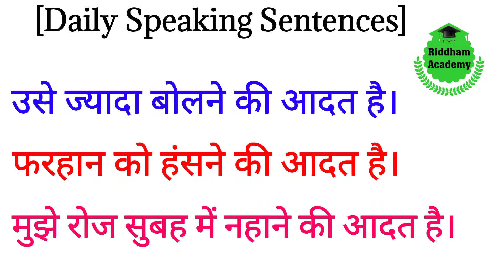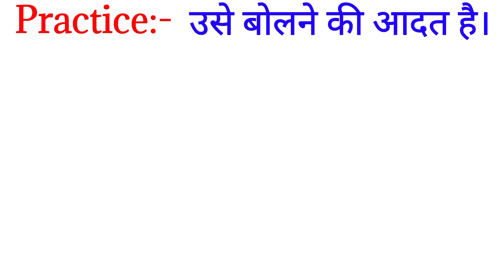Daily Speaking English Sentences(class-4)//Daily Uses English Sentences//Spoken English Sentences//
Hi Friends,Mai Vivek Sriwastav
Yaha Safety & Fire Course + English ki Taiyari free me karai Jati hai.

Daily Speaking Sentences ka class-4 hai.